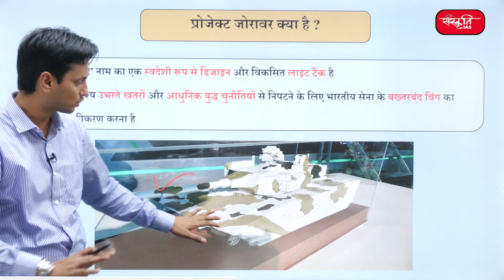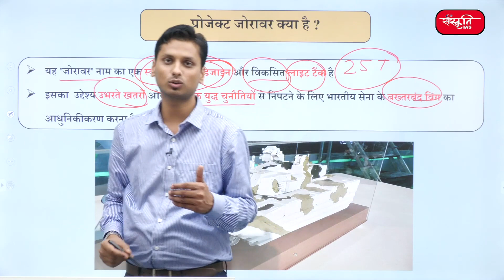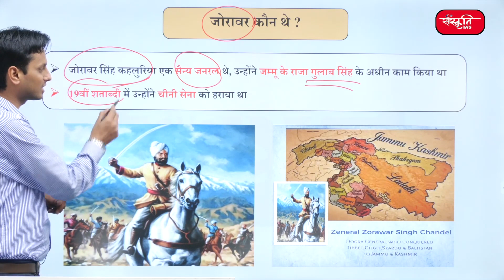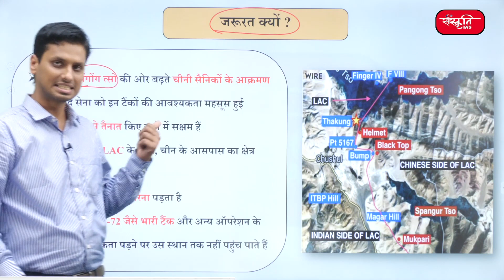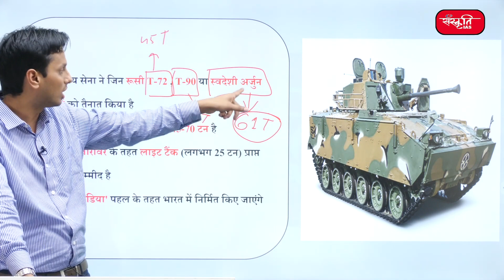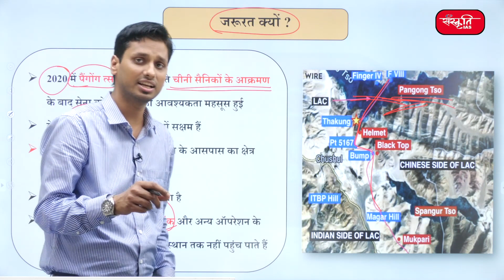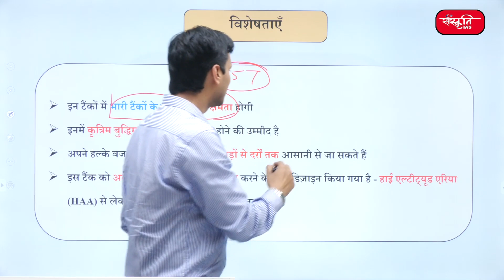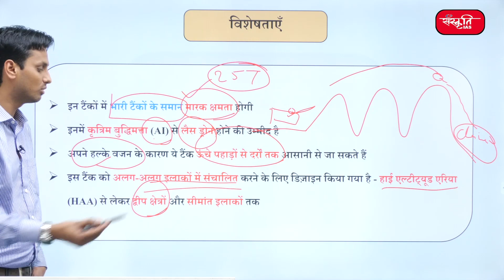What is Project Jorawar | प्रोजेक्ट जोरावर क्या है ?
Recently, the Ministry of Defense has approved Project Zorawar to ensure the supply of light tanks to the Indian Army.

हाल ही में रक्षा मंत्रालय ने भारतीय सेना में हल्के टैंकों की आपूर्ति सुनिश्चित करने के लिए प्रोजेक्ट जोरावर को मंजूरी दी है।

2. Prelims Diary (Target PT 2022)

𝗔𝗱𝗱𝗿𝗲𝘀𝘀 : 636, Ground Floor, Dr. Mukherjee Nagar, Delhi – 110009